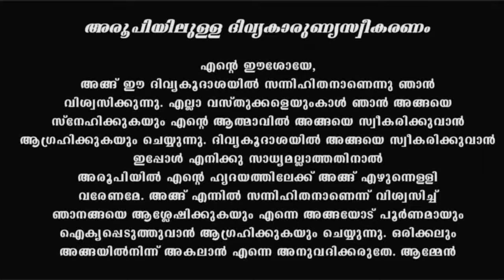Holy Mass I Thursday Mass I Malayalam I Syro Malabar I June 24 I പരിശുദ്ധ കുര്‍ബാന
24 Hours Live കരുണ കൊന്ത I കരുണയുടെ ജപമാലമണികൾ ഇന്നത്തെ പ്രതിസന്ധിക്ക് പരിഹാരം